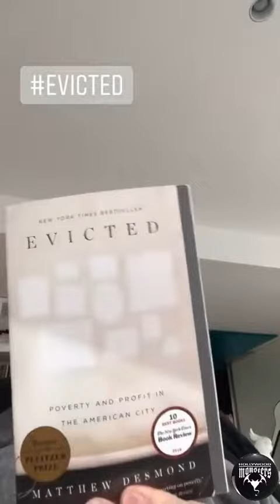Hugh Jackman on referring on